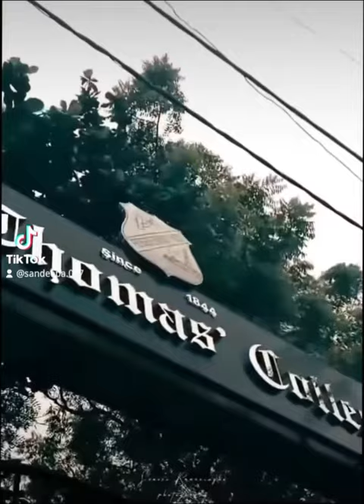ST.Thomas' College, Matara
"180 years of excellence, tradition, and growth. Proud to be part of a legacy that continues to inspire and shape futures. Happy Birthday to our esteemed Mother Thomain"